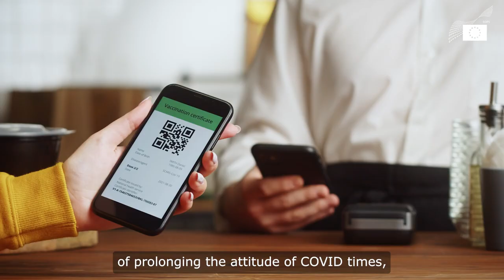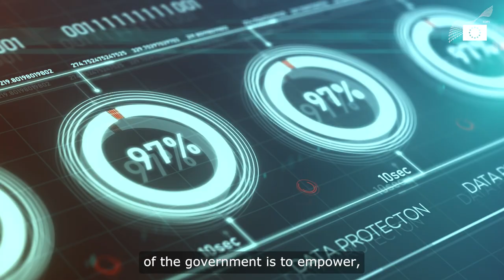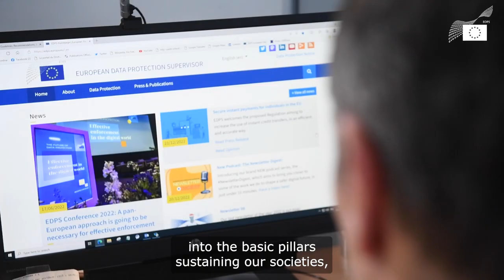Data Protection Day 2023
Video message by the EDPS, Wojciech Wiewiórowski, on the occasion of the Data Protection Day 2023.